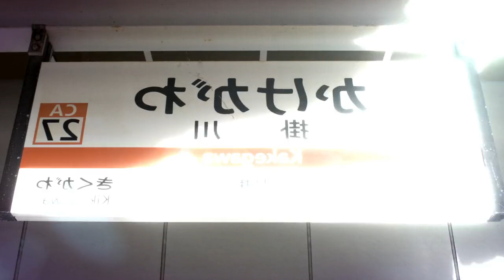《合作》TEI KAKEGA WANE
- 担当(敬称略) -
Movie...なかがわら
Audio...えふ / 2141F

- 今回の素材は全てなかがわら様よりお借りしています -

- ひとこと -
◇素材が大幅に増えました。東海道新幹線がいいぞ。〔なかがわら〕
◇近くの掛川花鳥園もいいぞ。みんな行こうな。〔えふ / 2141F〕